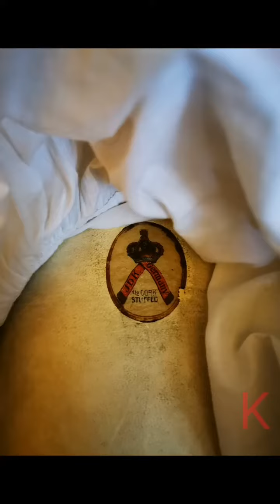Fixing an Antique, Kid leather doll leg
My Kestner came with a broken knee. So here's how I fixed her.
I followed the video by Rachel Hoffman from Turn if the Century Antiques, "Fixing a Bru Body"

I'm very pleased with the results!